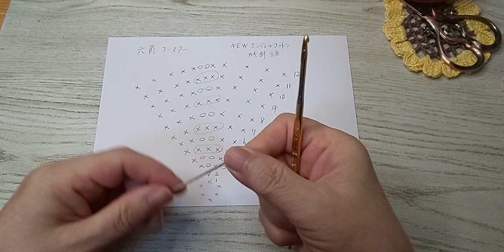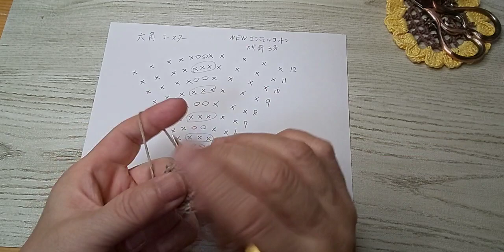コットン糸でヘキサゴンコースター編みます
ヘキサゴンのコースターを編みます

メルカリ
フリマアプリ「メルカリ」でハンドメイドのんのんさんが販売中